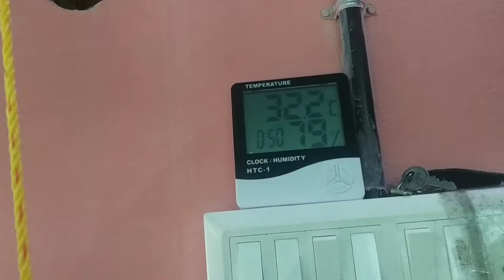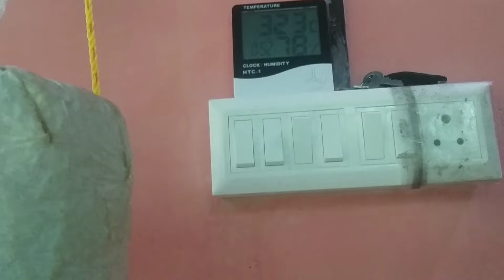ചിപ്പിക്കൂൺ കൃഷി /Oyster Mushroom/Mushroom Farming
mushroom farming, oyster mushroom